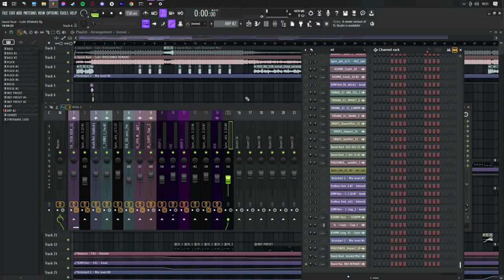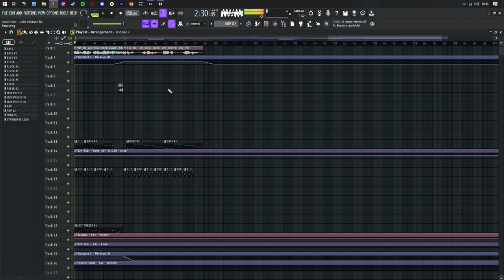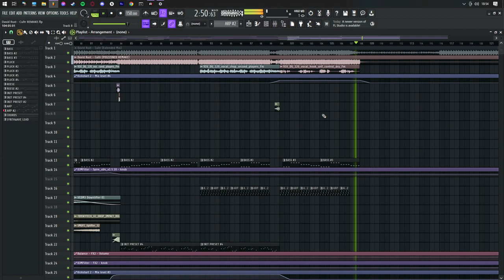David Rust - Cultr | POIZZONED REMAKE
Hey fam!
Today I have for ya David Rust - Cultr remake, hope you enjoy my work:)

For first two persons 100% off: 69420

To open FLP without errors you'll need:
DAW:

VST:
Spire 1.5.10+
Ozone 11
OTT 1.34 (If you have 1.35+, then OTT will not open)
KSHMR Essentials
RBass
Disperser
DJM Filter
Dimension Expander
Endless Smile
Valhalla VintageVerb
Vallhalla Delay
Camel Crusher
kHs Bitcrush
SSL Comp
ArtsAcoustic Reverb
S1 Imager
Kickstart 2
Fresh Air
Solaris
RDeEsser
RVox